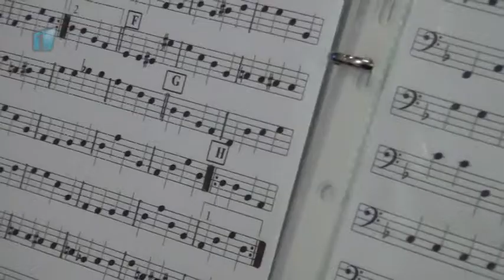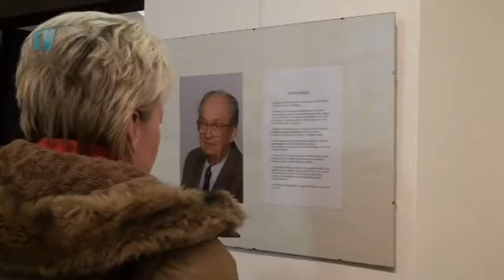Obrazy Josefa Marka v Templu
Příznivci umění mohou nově navštívit v galerii Templ výstavu obrazů a kreseb Josefa Marka. Jeho kresby a obrazy lidové architektury připomínají místa a zákoutí, která již mnohdy ustoupila nové výstavbě.